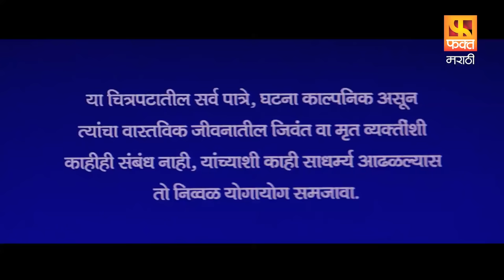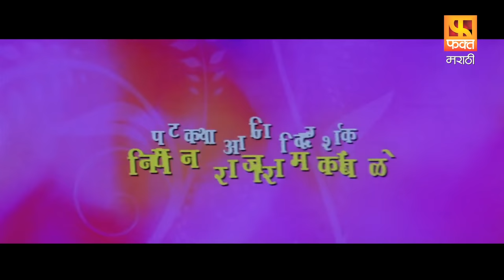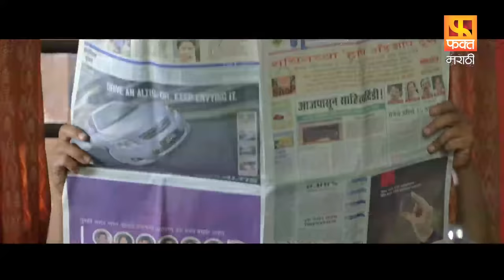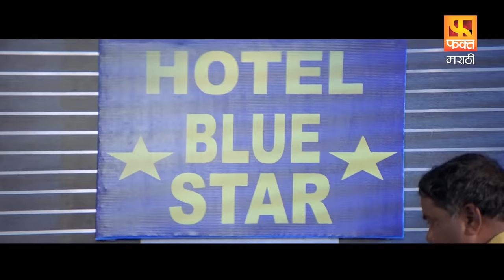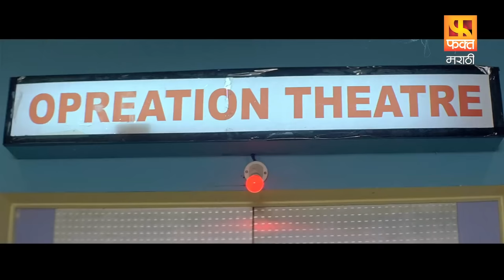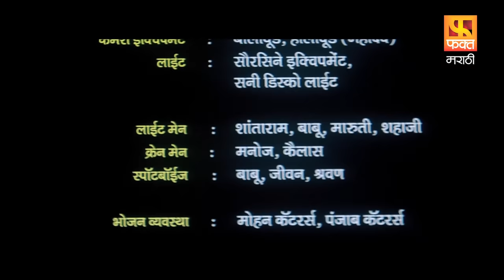Baila Ho Baykola Kho | "बाई" ला हो बायकोला खो | Full Comedy Marathi Movie | Fakt Marathi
Baila Ho Baykola Kho is a movie directed by Nitin Kamble featuring Sanjay Narvekar, Mohan Joshi, Vijay Chavan, Anshuman Vichare, Kamlesh Sawant.
A married man, who loves his wife immensely, is a compulsive cheater and has affairs with numerous women. Eventually, his addiction lands him in trouble.
Directors : Nitin KambleNitin Kamble
Writers : Nitin KambleManoj Yerunkar
Stars : Sanjay Narvekar, Priyanka Yadav, Vijay Chavan, Kamlesh Sawant